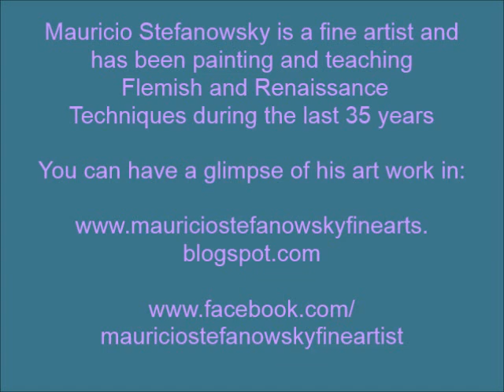How to Draw with Charcoal using Renaissance Technique by Mauricio Stefanowsky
This video belongs to a series of three, to show how to draw using Renaissance Technique.